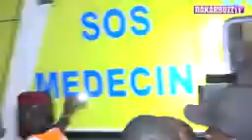9 février 2022